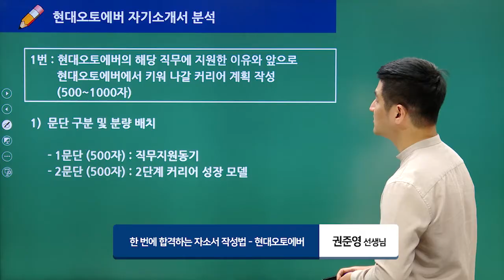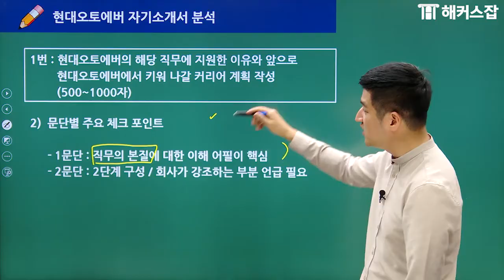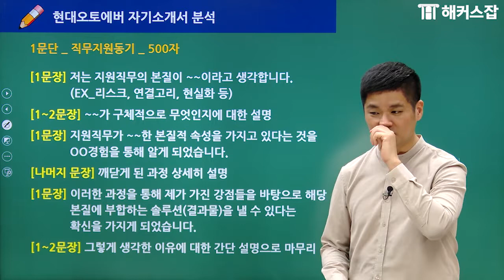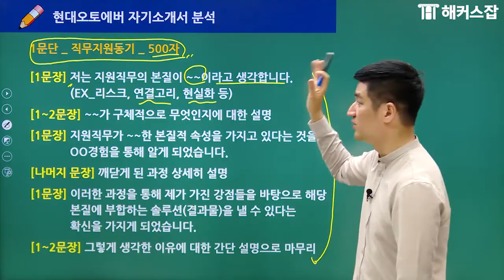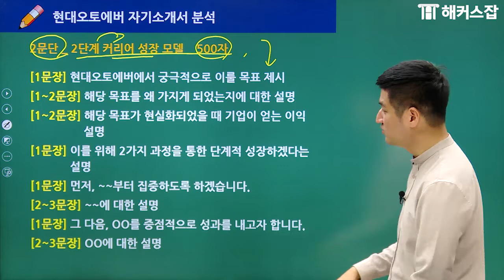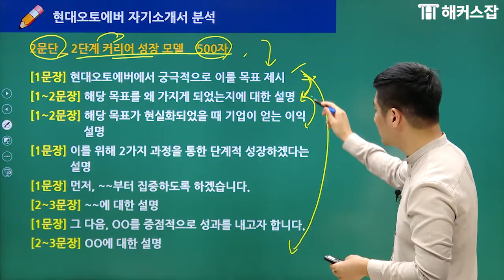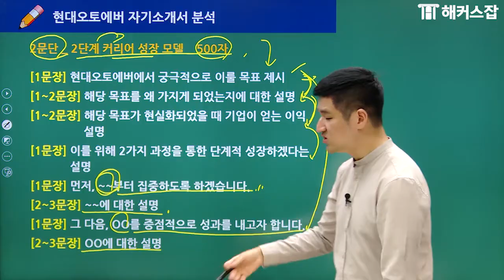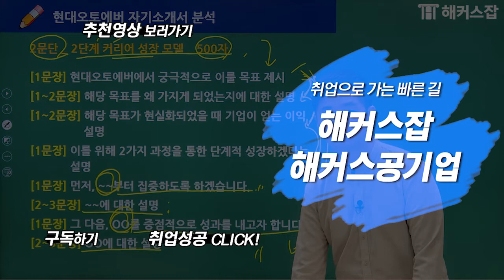현대오토에버 자소서 📝 문단별로 합격하는 작성법 8분만에 정리하기! ｜해커스잡 주일돈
준영쌤의 현대오토에버 자소서 강의 풀 영상 보러가기

원하는 자소서, 면접 모두 알려드립니다 📢
대기업/공기업/외국계 합격자 다수 배출!
前 SK, 포스코 인사담당자 출신 권준영선생님의 강의 보러가기

현대그룹 모든 전형 한 번에 대비하고 싶다면?
온라인으로 자소서 1대1 첨삭받고 합격하기!

지금 해커스잡 유튜브 구독하고
매주 업로드되는 다양한 취업 꿀팁 확인하기 🔍

* 2022 / 2021 / 2019 / 2017 / 2016 / 2015 공공기관 채용박람회 공식 초빙
* 2007~2014 이그젬고시학원, 2015~2017 해커스잡 강의진행